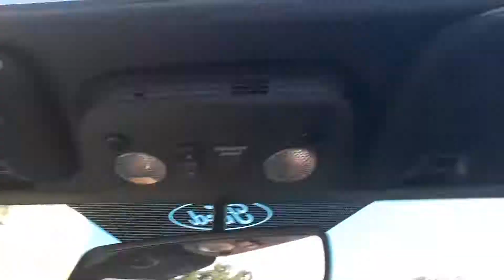Visiting Siesta Key Beach Florida(2)